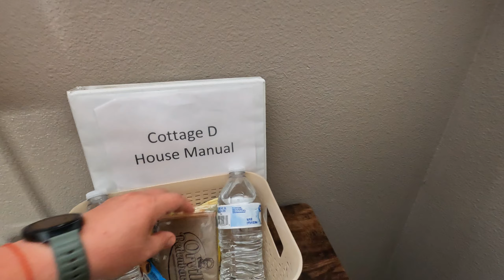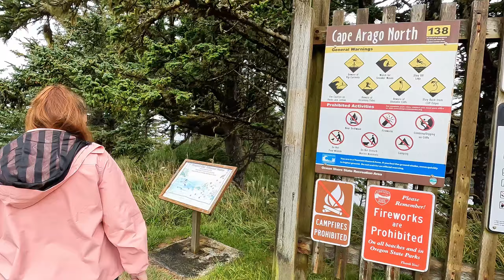Рестарт на побережье | летаем на дроне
продолжаем наслаждаться всем, что нас окружает))